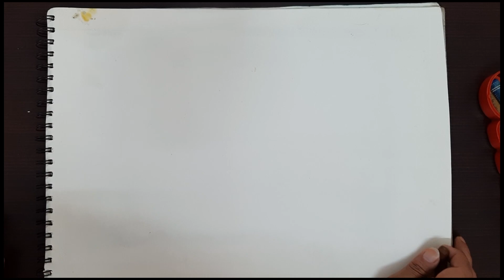Scenery for kids // Drawing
Simple scenery drawing for kids while they explore their creativity.